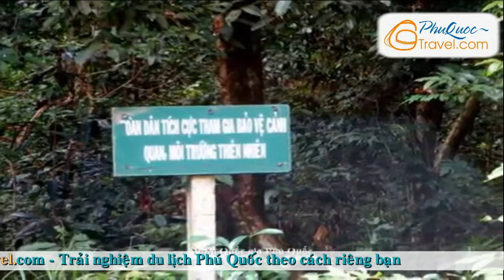Du Lịch Phú Quốc Việt Nam 2014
- Du Lịch Phú Quốc Việt Nam 2014 - Du Lịch Biển Đảo Phú Quốc Sau Miền Tây Là 1 lựa chọn tuyệt vời

Đêm Phú Quốc không ồn ào náo nhiệt như Sài Gòn. Không nhiều người qua lại, không xe cộ chạy ào ào. Không khí mát mẻ, tiếng sóng rì rào như luôn ru tôi chìm vào những ước mơ. Chợt thấy hài lòng vì mình cũng đã thực hiện được ước mơ. Sau này tôi đi làm, thỉnh thoảng vẫn đi Phú Quốc. Tôi luôn hào hứng chào Tour với những cảm giác thật sự của tôi về đêm ở Phú Quốc. Và họ rất hài lòng khi chuyến đi kết thúc.